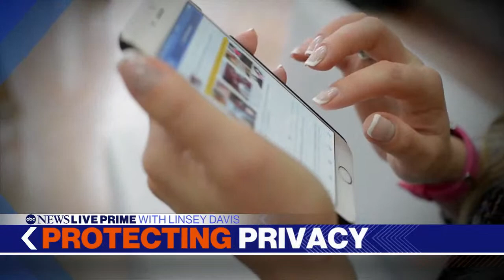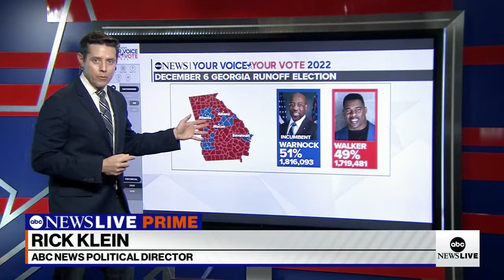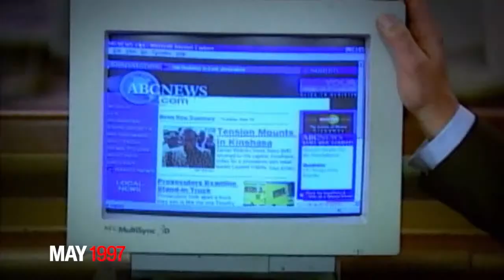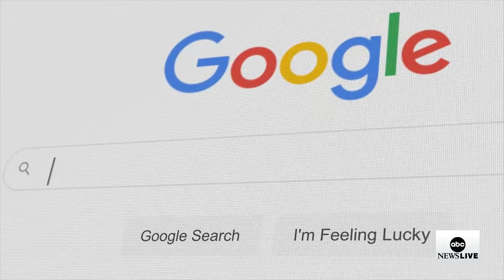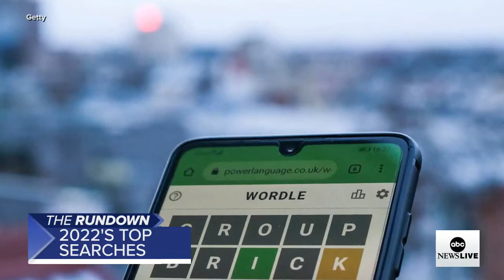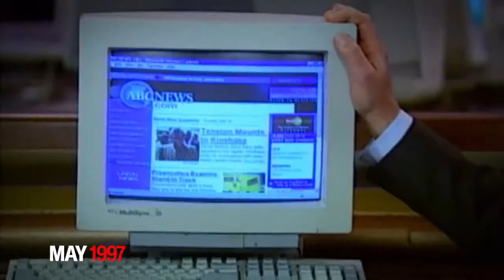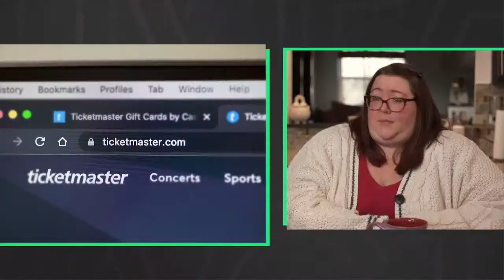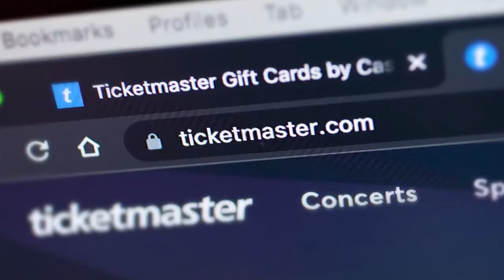ABC News Prime: More Trump documents found; SCOTUS hears election case; Protecting digital privacy